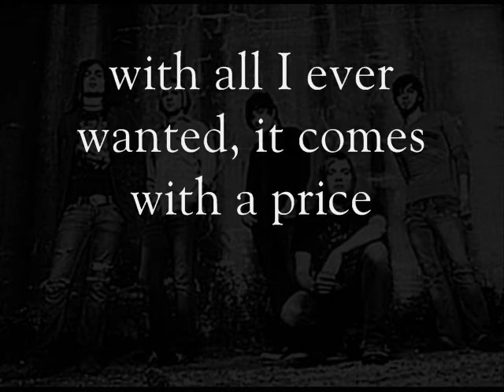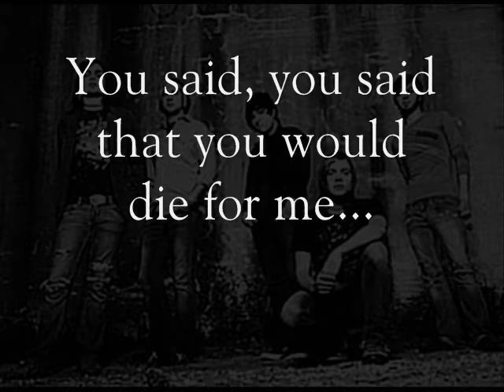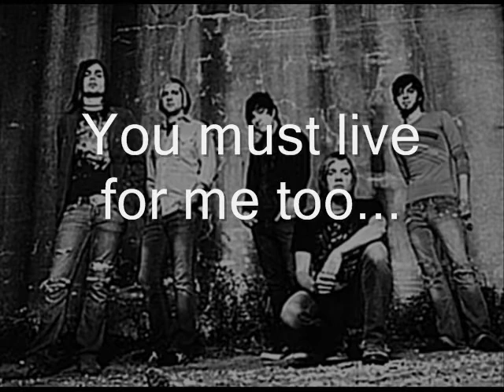The Red Jumpsuit Apparatus - Cat and Mouse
sound recording administered by:
EMI